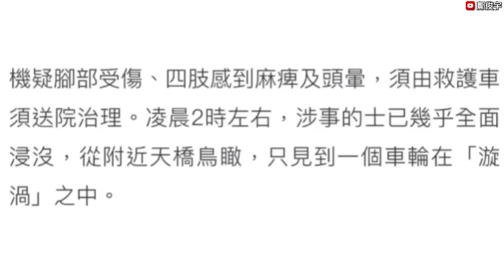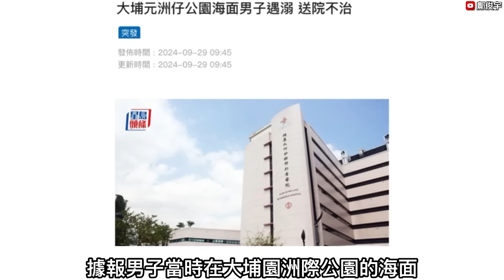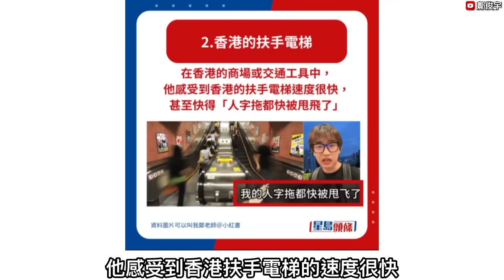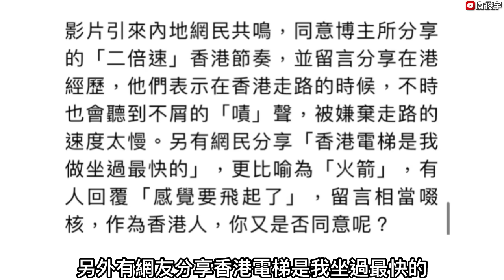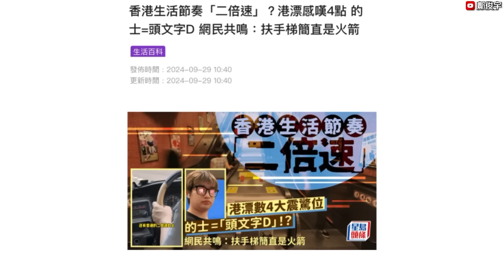的士行公路突跌落大窿成部車浸咗？01訪司機:揸20年車未見過！香港節奏2倍速成熱話？29-9-2024